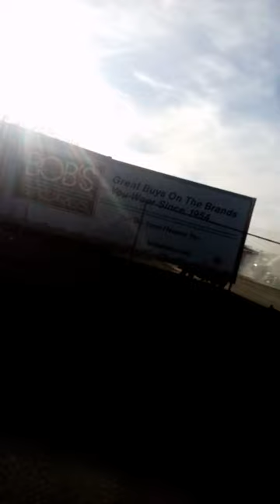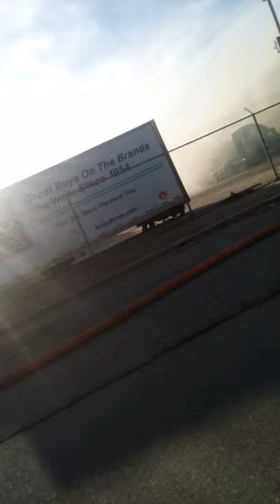truck on fire in Pawtucket today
thick black smoke in Pawtucket today 12:29/2022 2:00 in the afternoon truck caught on fire popping the truck tires